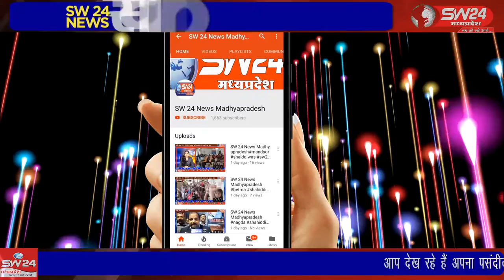SW 24 News Madhyapradesh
कुशाभाऊ ठाकरे की जन्म शताब्दी पर भारतीय जनता पार्टी ने संगठन के विस्तार को लेकर हुई वार्ता आयोजित कि गई,। टीकमगढ़ से सुबोध पाठक की रिपोर्ट